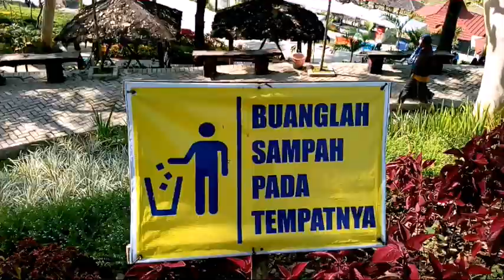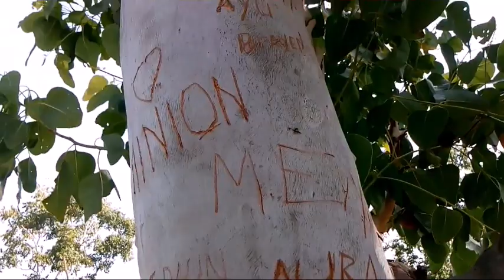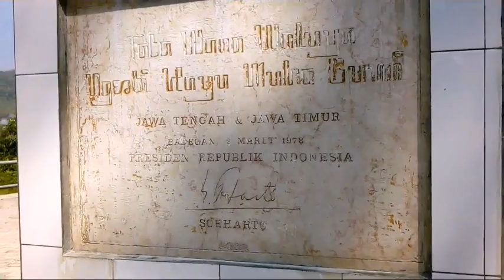viral wisata biting bukit Soeharto dan jembatan goyang buat libur lebaran 2021 di badegan Ponorogo